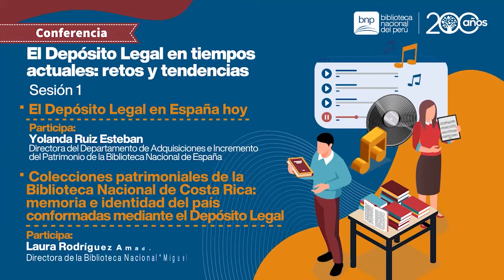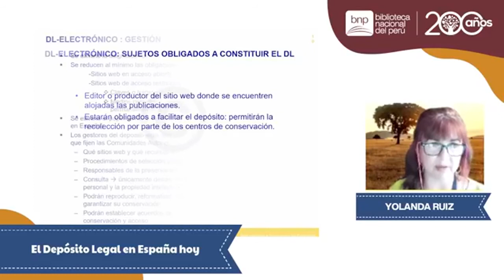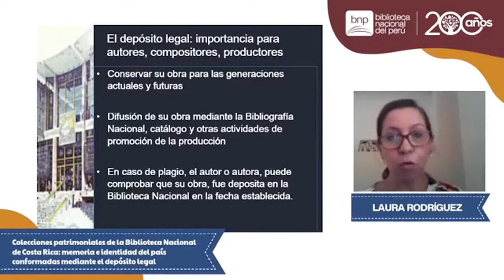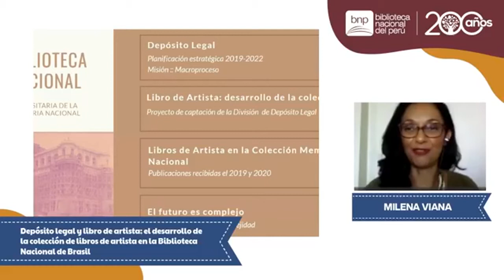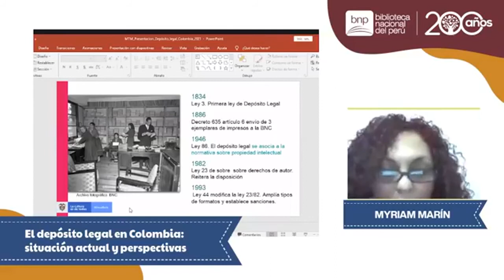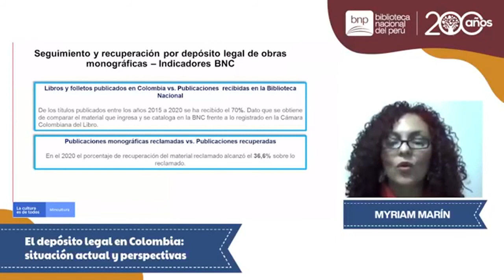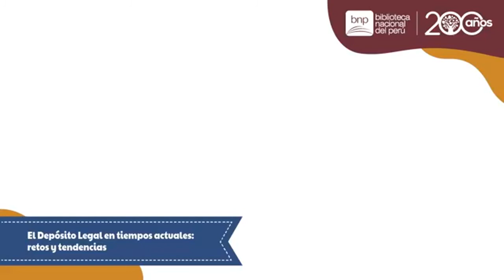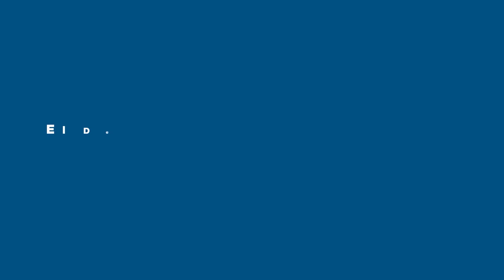Conferencia | El depósito legal en tiempos actuales: retos y tendencias Sesión 1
El Depósito Legal en tiempos actuales: retos y tendencias. Sesión 1.
Bienvenidos a este evento que reúne a expositores internacionales compartiendo sus experiencias para dar a conocer la situación actual de la normatividad que regula el depósito legal en las bibliotecas nacionales de Iberoamérica.
Temario:

📌 El Depósito Legal en España hoy.
Participa: Yolanda Ruiz Esteban, directora del Departamento de Adquisiciones e Incremento del Patrimonio de la Biblioteca Nacional de España.
📌 Colecciones patrimoniales de la Biblioteca Nacional de Costa Rica: memoria e identidad del país conformadas mediante el depósito legal.
Participa: Laura Rodríguez Amador, directora de la Biblioteca Nacional "Miguel Obregón Lizano” de Costa Rica.
📌 El depósito legal en Paraguay.
Participa: Javier Ortiz Olmedo, director Interino de la Biblioteca Nacional de Paraguay.
📌 Depósito legal y libro de artista: el desarrollo de la colección de libros de artista en la Biblioteca Nacional de Brasil.
Participa: Milena Viana, subdirectora de la División de Depósito Legal de la Fundación Biblioteca Nacional de Brasil.
📌 El depósito legal en Colombia: situación actual y perspectivas.
Participa: Myriam Marín Pedraza, coordinadora del Grupo de Procesamiento Técnico de la Biblioteca Nacional de Colombia.